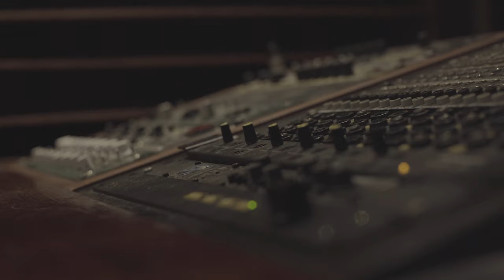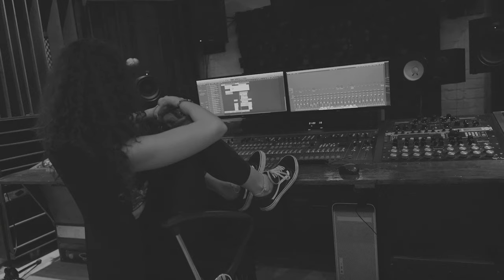Fedora & Járai Márk & Dj Titusz - Sober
Artwork: Gere Zsuzsanna
Produced by Dj Titusz
Camera: Richard Chambers-Makkay
Master: Gainlab Studios